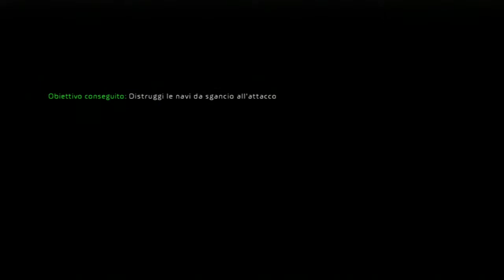[Haze #3] ProvidenSia! Esquadra! Hombre!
Questo gioco mi fa sanguinare le membra!

!!! CERCACI SUI SOCIAL NETWORK !!!